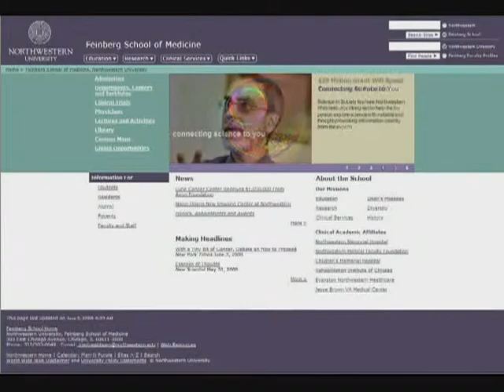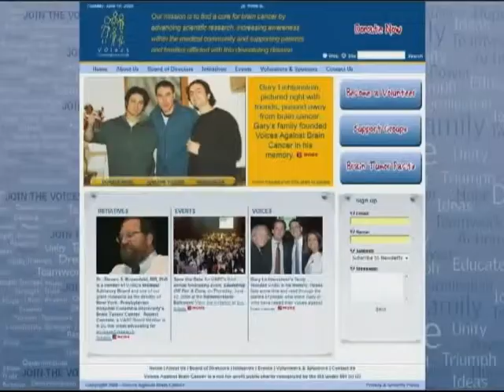Voices Against Brain Cancer - 2008 Patient & Survivor Stories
Voices Against Brain Cancer is an organization dedicated to finding a cure for brain cancer through aiding scientific research and spreading awareness of the disease. VABC also works to support families who have been effected by brain cancer through events like Sounding off for a Cure and Join the Voices! Run/Walks. Here are the stories of the VABC founders, the Lichtenstein family, as well as numerous other Brain Cancer survivors and family members of those who lost their fight. For more information about our organization, please